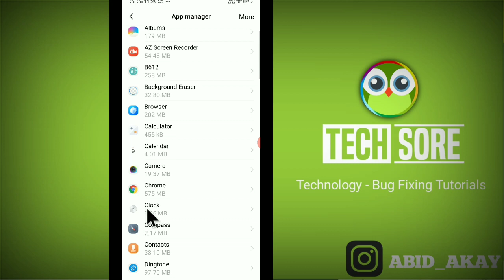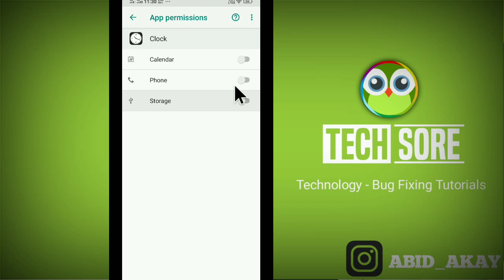Alarm Not Working Problem Solved in Android Mobile Vivo X50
Iss Video me maine bataya hai agar aapke phone me alarm chal nahi raha hai ya koi bhi problem aarahi hai to ye video apke liye hai.

Talk soon,
Abid Akay